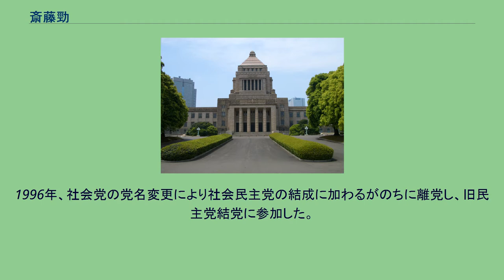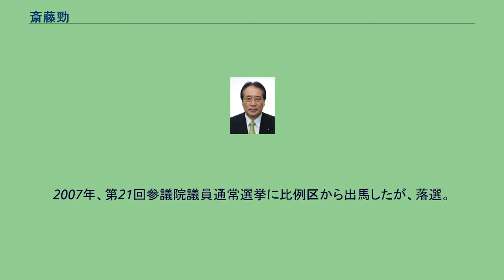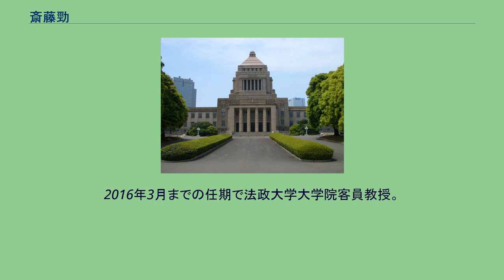斎藤勁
斎藤 勁（さいとう つよし、1945年7月10日 - ）は、日本の政治家。
衆議院議員（1期）、参議院議員（2期）、内閣官房副長官（野田内閣）、横浜市会議員（2期）を歴任。
中学校卒業後、横浜市役所に就職し、働きながら横浜市立横浜商業高等学校定時制、神奈川大学第二法学部卒業。
1987年、横浜市会議員選挙に出馬し、初当選。
1995年、第17回参議院議員通常選挙に日本社会党公認で神奈川県選挙区から出馬し、当選。
1996年、社会党の党名変更により社会民主党の結成に加わるがのちに離党し、旧民主党結党に参加した。
2001年の第19回参議院議員通常選挙には民主党公認で出馬し、再選。
2005年、参議院議員を辞職し第44回衆議院議員総選挙に神奈川11区から民主党公認で出馬したが、強い追い風に乗る現職首相の小泉純一郎を相手に14万票超の大差で惨敗し、比例復活もならず落選。
2007年、第21回参議院議員通常選挙に比例区から出馬したが、落選。
2009年の第45回衆議院議員総選挙に比例南関東ブロック単独で出馬。
民主党の大勝により比例区に重複立候補していた候補者の大半が小選挙区で議席を獲得したため、比例名簿の下位に登載されていた斎藤も当選し、4年ぶりに国政に復帰した。
2011年9月、野田内閣の内閣官房副長官（政務担当・衆議院）に就任。
2007年の参院選で当選した大石尚子が2012年1月4日に死去したことに伴い、中央選挙管理会が2012年1月11日に繰上補充の選挙会を開き、名簿順から斎藤を繰り上げ当選とする告知を2012年1月12日に受けたが、既に2009年の総選挙で衆議院議員に当選しているため、告知から5日以内に衆議院議員の職を辞す旨の届出をせず、当選資格を失った。
このため、次点の玉置一弥が繰り上げ当選となった。
次期総選挙には出馬せず引退する意向を示していたが、衆議院解散後間もなく山梨1区の党公認候補として擁立されることが決定した。
同選挙区を地盤としていた小沢鋭仁が、離党（除籍）し日本維新の会へ移籍したため党の支部長が空席となっており、幹事長で旧日本社会党時代から交流のある輿石東の要請を受けて、出馬を受諾した。
輿石と犬猿の仲である小沢を選挙区で当選させないことを目的とした擁立であり、結果非自民票の切り崩しに成功し小沢の選挙区当選を阻止している。
なお、小沢は比例復活したのに対し、斎藤自身は落選している。
落選後、改めて政界引退を表明した。
2016年3月までの任期で法政大学大学院客員教授。
2016年11月、旭日重光章を受章。